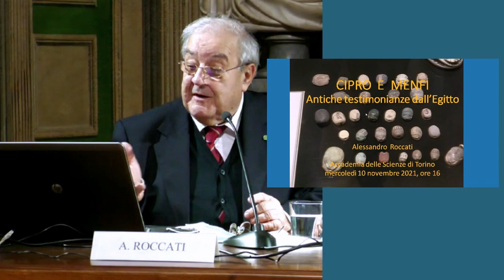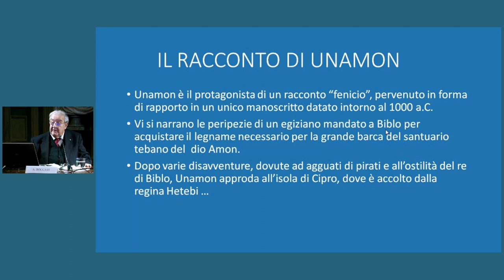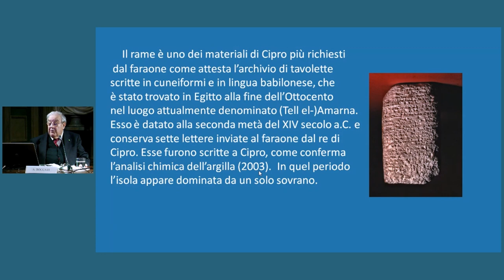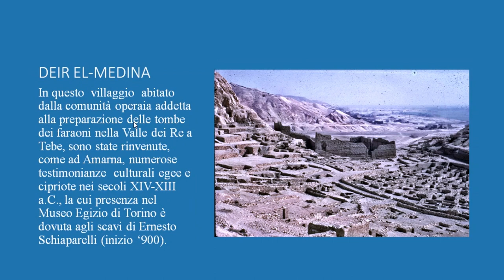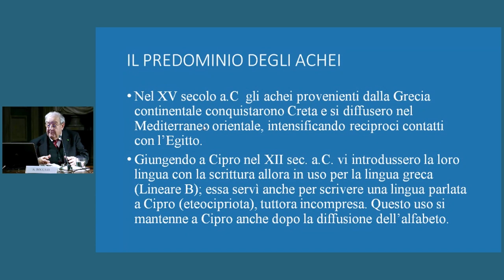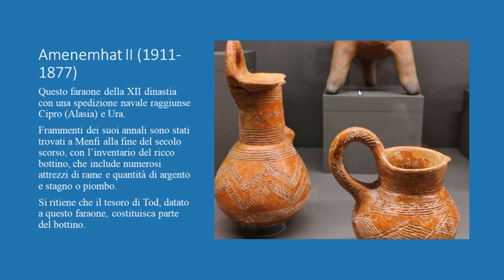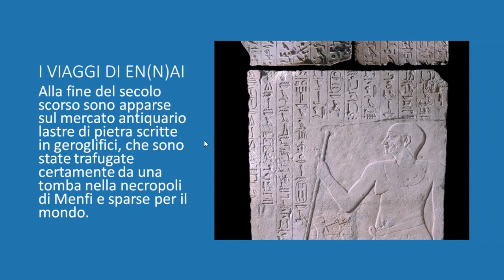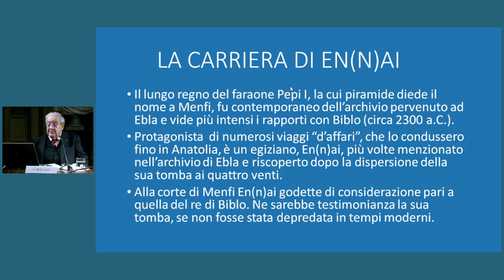Alessandro Roccati, Cipro e Menfi. Antiche testimonianze dall’Egitto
L'Accademia delle Scienze ha organizzato in occasione della mostra "Cipro. Crocevia delle civiltà" (Musei Reali di Torino dal 29/06/2021 al 09/01/2022) un ciclo di conferenze dal titolo La porta d'Oriente. Cipro e la molteplicità delle culture.
Il quarto appuntamento del ciclo è stato la conferenza del SocioAlessandro Roccati che ha avuto per tema Cipro e Menfi. Antiche testimonianze dall’Egitto.